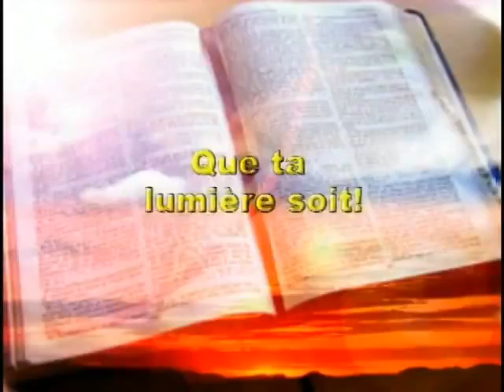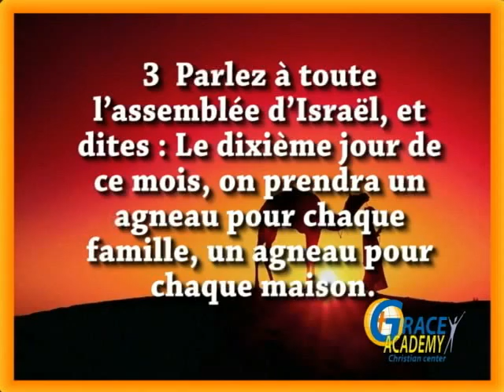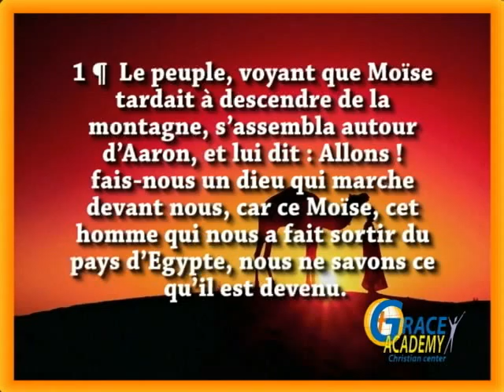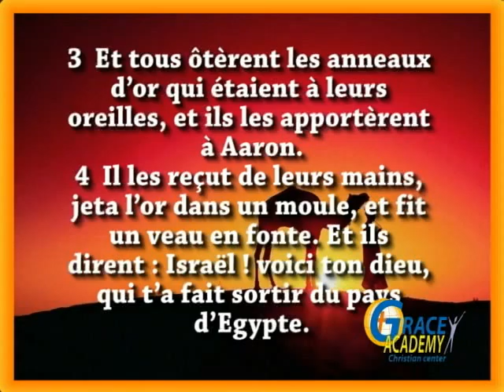L'AGNEAU PASCAL OU LE VEAU D'OR Rev Emmanuel KIEMTORE Bonne qualité et grande taille